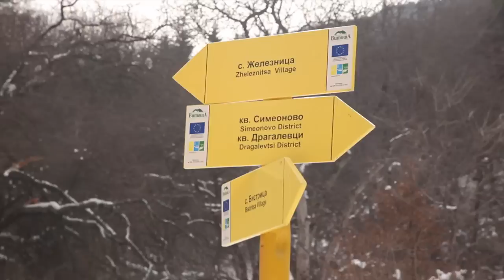HEAD - SkiMagazine.bg Photo Shoot - Behind The Scenes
Model: Asia Ivanova
Make-up artist: Snejana Hristova